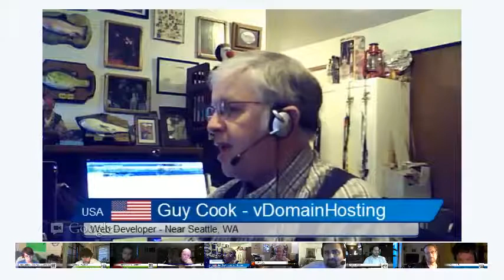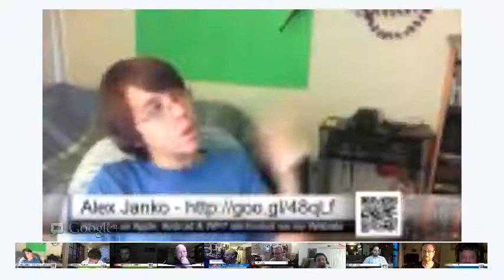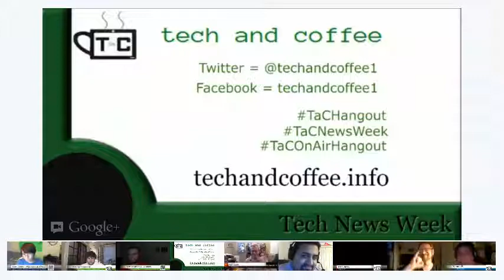TaC Tech News Week EP3 (2012-07-12)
Discussed this episode: Apple and Microsoft pursue more patents and changes coming to yoru television.

Tech and Coffee's Tech News This Week
On-Aired July 12th 2012